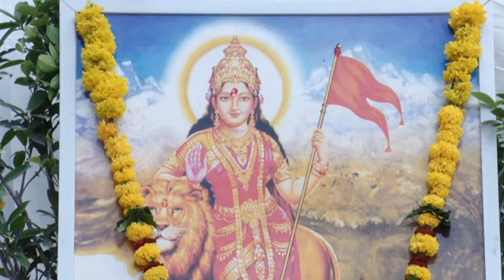श्री कृष्णा जन्माष्टमी वंशी वादन कार्यक्रम